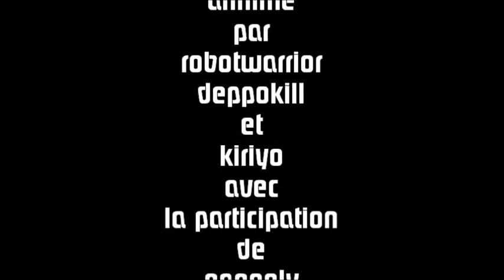une vie dans minecraft episode 5